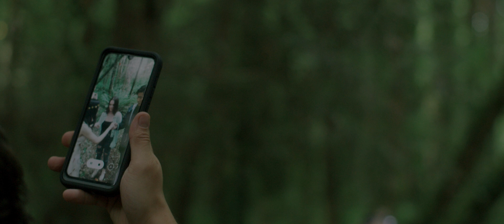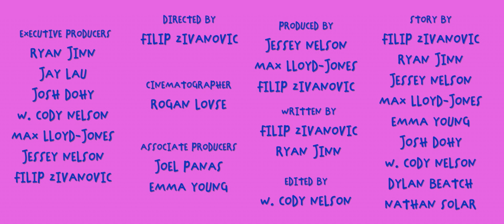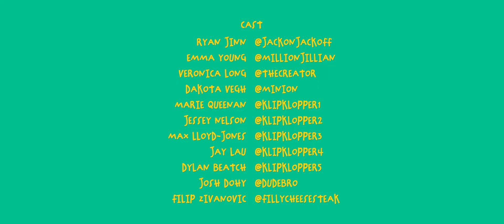Follow Me | Horror Short Film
Only one way to find out. Watch the horror short film 'Follow Me' now!

Directed by: Filip Zivanovic
Written by: Ryan Jinn & Filip Zivanovic

Starring:
Ryan Jinn
Emma Young
Veronica Long
Josh Dohy
Filip Zivanovic
Dakota Vegh
Max Lloyd-Jones
Dylan Beatch
Marie Queenan
Jessey Nelson
Jay Lau

Cinematography by: Rogan Lovse
Editing by: Cody Nelson
Sound by: Cody Nelson & Rayce Vaughan
Makeup by: Cassandra Kleinschroth & Lydia Kuhnert
Produced by:
Filip Zivanovic, Max Lloyd-Jones, Jessey Nelson